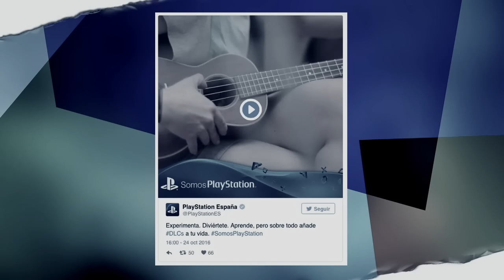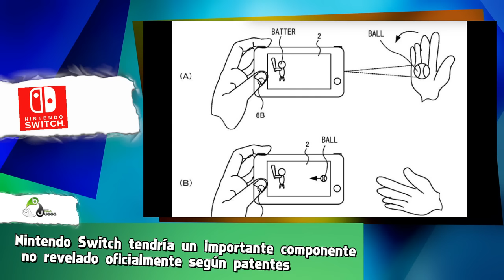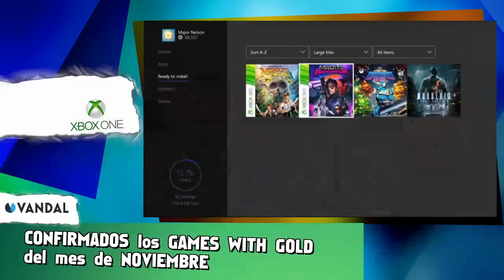Ps4Pro intergeneracional, Resident Evil 7, Nueva patente Nintendo Switch, Sonic mundo abierto